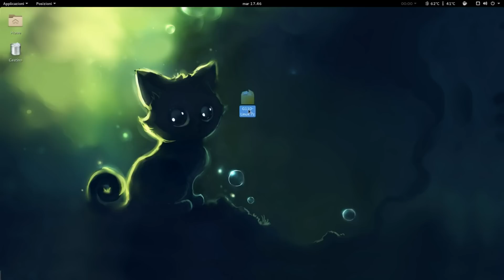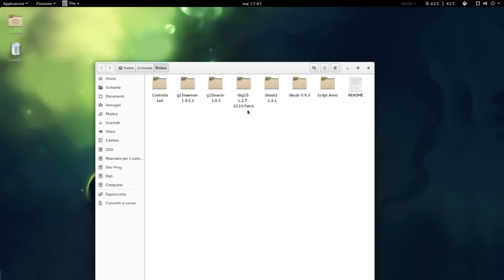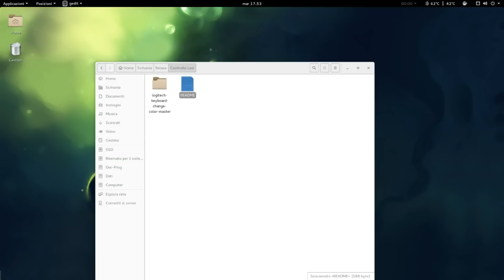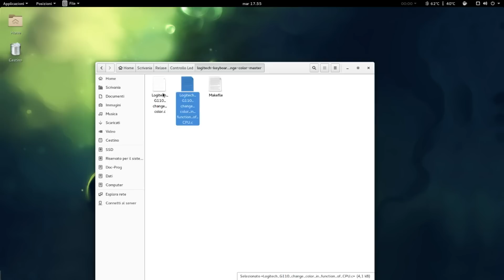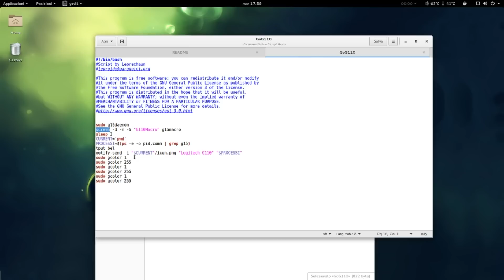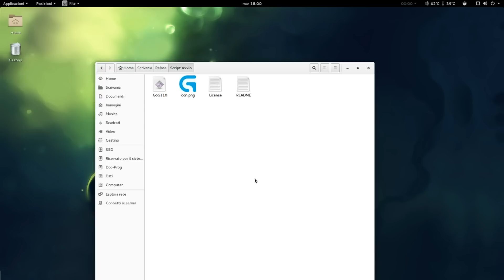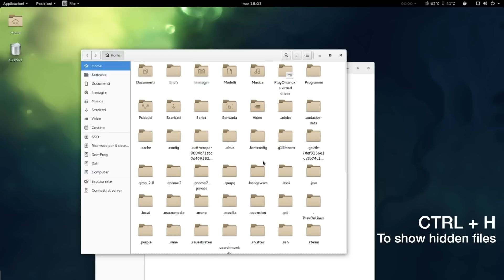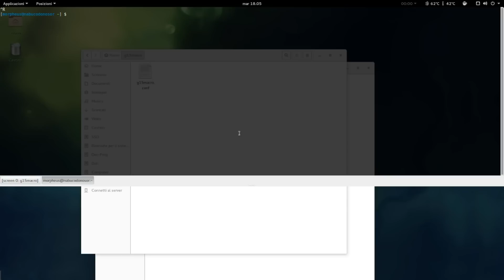Getting Logitech G110 (and others) working on Linux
In this video we'll get the G110 and Family keyboards full working on linux: G keys and leds too!

Supported devices:
Logitech G110
Logitech G510
Logitech G15
Logitech G11
Logitech Z-10
Logitech G15 v2
Logitech G13
Logitech Gamepanel

Common problems:
- It make happen to block the "super" or "windows" button, a gnome restart is enough... alt+F2, r, return
- the backlighting of keys M1-M2-M3 won't work

Daemon, macro manager, patched library for G110 by Leprechaun

Tested on Fedora 22

Have fun!